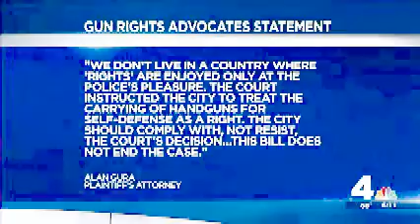DC City Council Members Decry Having to Follow Constitution